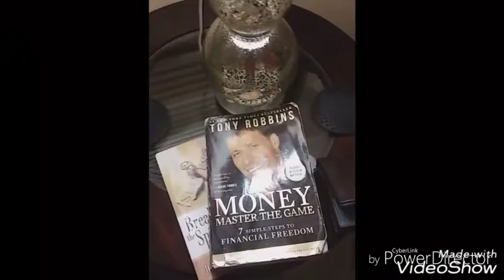ThE Charles Brighton Jr. Experience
Is 💰 the Root of All EVIL!